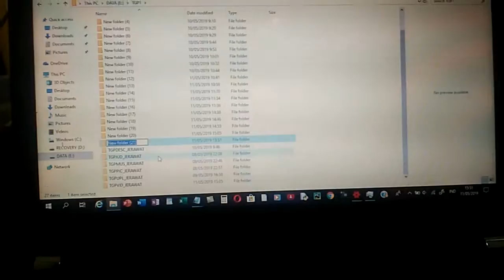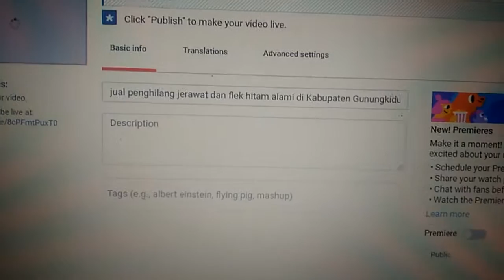Jual software tools dan alat untuk memperbanyak video untuk jualan Online hub 081282707458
Cara Termudah Unggah/Upload Video Ke Youtube Di Android
Cara upload video ke youtube dari hp android mudah dan cepat
Cara mengatasi gagal upload vidio di youtube android
Upload Video di Youtube Dapat Uang - Syarat dan Cara Aktifkan

Cara upload video ke youtube & monetisasi dari HP
2 Cara Upload Video Ke Youtube Lewat HP Android Lengkap
Tips Dan Trik › Youtube
Cara upload video ke Youtube tidak hanya bisa dilakukan lewat laptop,  tidak hobi dan tujuannya duit, aku yakin kamu tidak bisa bikin video original,  berikut cara upload/unggah video ke Youtube lewat Android atau hp

Cara Upload Video ke YouTube dan Tips Mengelolanya Agar
Nah, bagi kamu yang ingin mencoba peruntungan di YouTube, terlebih dahulu kamu perlu mengupload video karyamu di YouTube. Cara
Cara Upload Video ke YouTube Melalui Aplikasi Android | Dailysocial
Lifestyle › Tips & Trik
Sobat pastinya sudah pada tahu dengan layanan video YouTube? Tapi, selama ini kan sobat yang jadi penonton di sana, mengapa tidak
Warning : Kriteria Video Yang Aman Untuk Di Upload Ke Youtube

Video akan tetap bisa di upload, tetapi akan sia-sia karena tidak bisa di monetize. Iklan video  Baca : Ketentuan dan cara kerja content ID youtube. Isi Video.
Punya Channel YouTube? Ini Tips Agar Ramai Pengunjung! - Inet Detik
Buat Anda yang sudah memiliki Channel YouTube sendiri, entah untuk  biasa meng-upload konten video di Channel YouTube yang Anda miliki.  "Lebih bagus jika ada satu sosok yang sama muncul di video.  Semisal, berisikan hal yang umum seperti cara mengikat dasi dan semacamnya," lanjutnya.
6 Penyebab Kenapa video youtube sulit tampil di hasil pencarian
youtube › youtuber
Menjelaskan penyebab kenapa video tidak muncul dan sulit ditemukan di hasil  menonton video online yang paling banyak digemari, ada ribuan video yang  hari, banyak orang yang rela mengupload video ke youtube dengan berbagai  dengan cara memonetisasi chanel youtube anda dengan cara bekerjasama
3 Cara Download Video Youtube di iPhone. Mudah dan 100% Gratis!

 Reporter: naufaludin21; Upload Date & Time: Diterbitkan  Ada 3 cara download video dari Youtube di iPhone yang bisa dipilih. Kata siapa download video youtube hanya bisa dilakukan di Android?  Tidak semua video YouTube tidak bisa kamu download, dan kamu bisa
Gambar untuk cara upload video ribuan ke youtube lewat

Hasil gambar untuk cara upload video ribuan ke youtube lewat hp android anti gagal
Aplikasi YouTube Studio resmi mempercepat dan mempermudah Anda mengelola channel YouTube kapan saja dan di mana saja. Lihat statistik terbaru
Penelusuran yang terkait dengan cara upload video ribuan ke youtube lewat hp android anti gagal
cara upload video ke youtube lewat hp